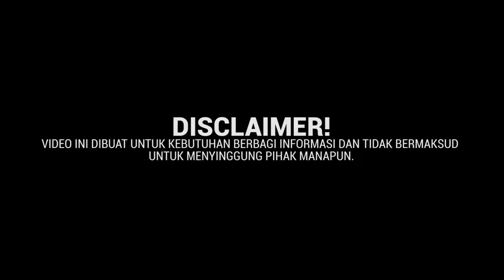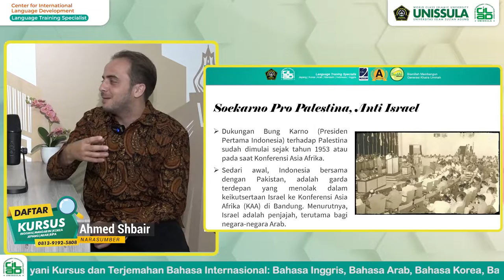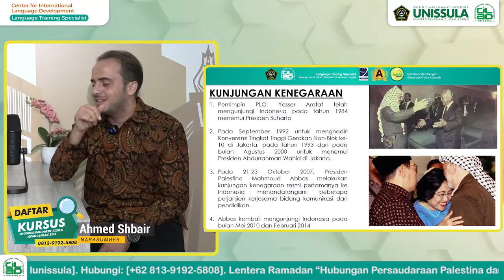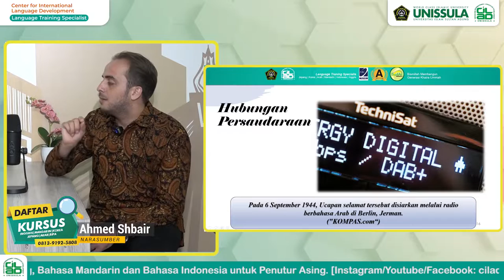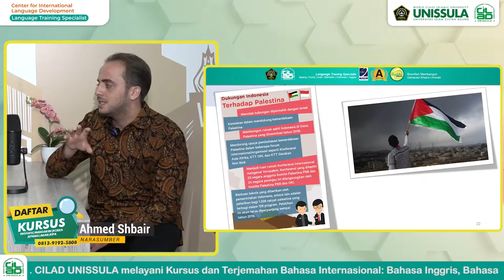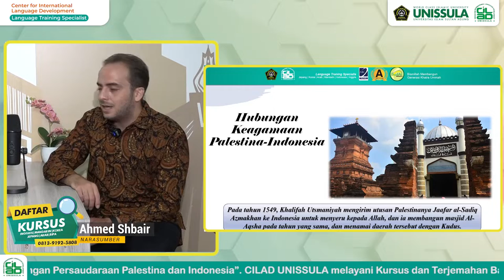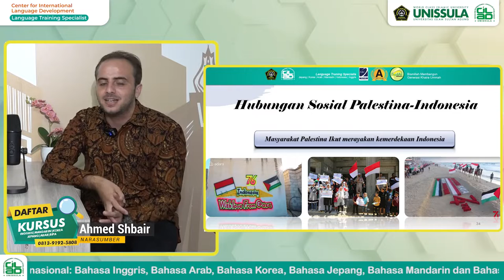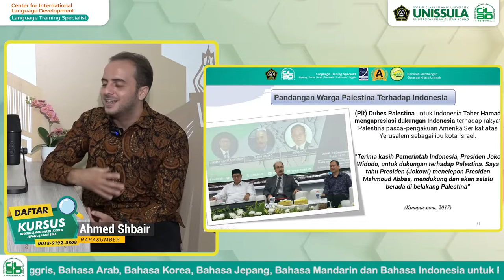Persaudaraan Indonesia - Palestina | Ramadan 2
Assalamualaikum Ciladers? Ciladers tau gak sih Persaudaraan Indonesia - Palestiina?
Yuk tonton video di atas untuk mengetahui lebih dalam cerita yang menarik tentang mitos & fakta di negara Arab dari narasumber orang Palestina!

Nantikan video selanjutnya dengan tema "Hubungan Persaudaraan Negara Indonesia dan Palestina"
Stay tune  @CILAD OFFICIAL ​